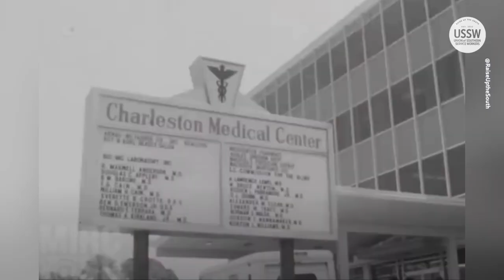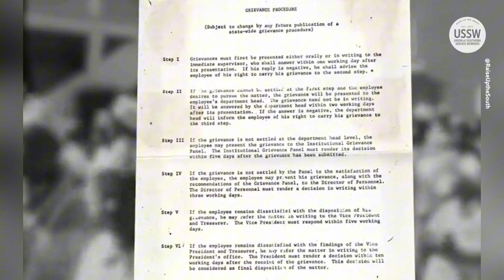Hospital Workers on Strike in 1969 | Charleston Hospital Worker Strike | Southern Labor History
Today in Southern Labor History, Miss Louise Brown recounts her experience as a hospital worker on strike in 1969.

“I'm one of the 12 that were fired from the Medical University in 1969. I was working at the Medical University, which is now MUSC, and we were working very hard and we loved nursing. We wanted to meet with the president because we was being overworked and underpaid.

We had to go to work, find somebody to mind our children, get the bus back and forth to work, eat our lunch, and we were not making enough money because we were poor women working at the MUSC. They did not respect us or our time that we put in.

I and 12 other women was invited to come to Dr. McCord’s office. And when we went there, the vice president was sitting there. We told the vice president we did not want to speak with him, that we wanted to speak to Dr. McCord, who was the president of the hospital.

So he went outside to say he's gonna go and get him, but he never came back. When he went out there, we took over his office. Yes, we did. We answered the telephone, but we did not tear the office up, but we was fully in control of the office.”